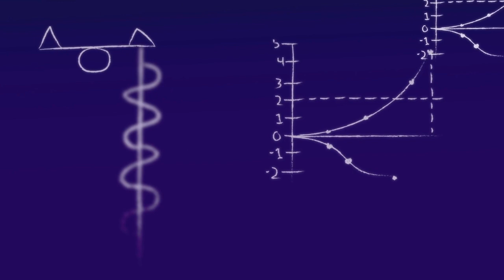Failure Story of Incogmito (Bangladesh Failed Startup)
Freedom to speech is not necessarily given to anyone, but It is also injustice for people to totally keep them mouth shut to not to speak about their rights.